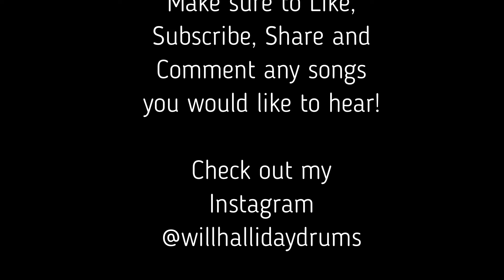Basket Case- Green Day Drum Cover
Drum cover of Basket Case by Green Day by Will Halliday.